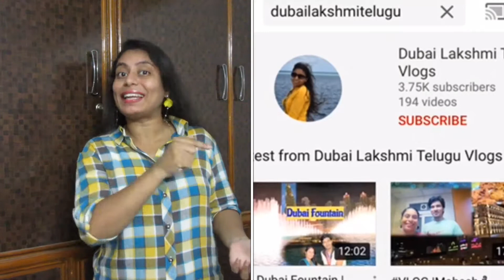Evaraina Chusuntara Song | Anukokunda Oka Roju Movie song | Dubai Lakshmi | telugu songs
Hi Friends,

 Have a look at Evaraina Chusuntara Song | Anukokunda Oka Roju Movie song | Dubai Lakshmi | telugu songs| Telugu Vlogs

Instagram_Id: dubailaksmi.telugu

Dubai Gold Souk | Gold Shopping in Dubai part 1| akshayatritiya special | goldsouk |దుబాయ్ గొల్ద్

Dubai Gold Souk | Gold Shopping in Dubai part 2| Happy mothersday | goldsouk |దుబాయ్ గోల్డ్

Dinosaur Park | Dubai Garden Glow | Part 2 | glowgarden | zabeel park

Dubai Garden Glow | Part 1 | zabeel park dubai | Glow park | glowgarden | Telugu Vlogs

Sheikh Zayed Grand Mosque szgm | Abu Dhabi mosque | UAE largest mosque

Dubai Frame | Glass walk | Scary Sky Walk | Dubai Frame Inside | World's Largest Frame Building

Dubai Amazing Cars | Pink panther Limousine | Mahesh surprise చెసారు | Zabeel palace | Birthday bash

AlaVaikunthapurramuloo - Samajavaragamana Full Song | samajavaragamana song | Female cover

AlaVaikunthapurramuloo - ButtaBomma Full Song | Butta Bomma song | Cover song Female

Missamma Songs | Ne Padithe Lokame Padada Song |  మిస్సమ్మ అని పిలిచేవారు 🙋‍♀️ | My college memories

Choosi Chudangane Full song | chusi chudangane nachesave song | Chalo Movie song

Priyamaina mee,
Dubai Lakshmi